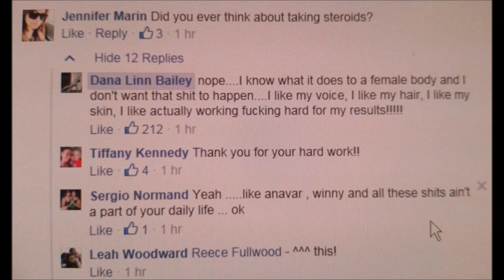Dana Linn Bailey Tell Us Why She Does Not Use Roids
Jason Blaha takes a look at Dana Linn Bailey's claim to have never used drugs and evaluates evidence to the contrary in his honestly held opinion regarding her natural status.